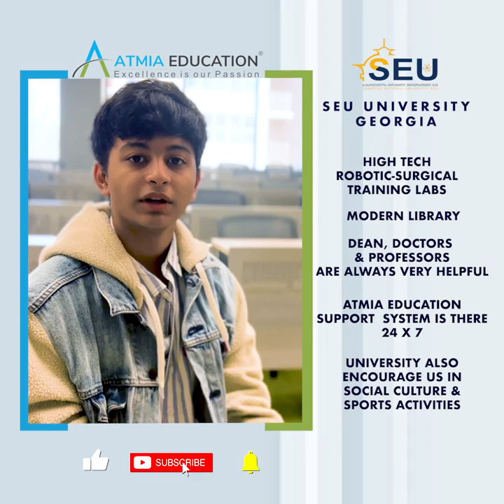MBBS Abroad | Georgian National University SEU | Atmia Education | Student Review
We are proud to announce that Atmia Education's students ruled the FMGE 2022 results. They have given the outstanding performance with 82.5% result in MCI screening test, which is one of the highest result. Heartiest congratulations to each one of them !!!

WHY WE ARE HERE ?
Atmia Education is India's leading international medical education consultant. We are here to help you study MBBS abroad, we are here to give wings to your dream of becoming doctor. You take one step towards us and we will take every step from counselling, Admission process, documentation, visa process, accommodation, Indian food, Safety, security for you. Your dreams are our dreams. Because WE ARE NOT AGENTS, WE ARE PARENTS !

ABOUT ATMIA EDUCATION :-
Atmia Education is founded and managed by Dr. Hasmukh Vaghela for more than a decade now. Maximizing his academic excellence, being among the Topper in SSC and HSC in Board Examinations, Dr. Vaghela served thousands of students and individuals reach the peak of their career, creating dreams into realities. Atmia as an institution has established a culture of excellence and quality. Its exemplary performances resulted in the achievements of prestigious recognitions and certifications making it as an organization compliant with international standards.

Being a notable institution, Atmia provides comprehensive services for its students sent abroad for MBBS (MD). Counseling, Admission, Documentation, Visa and Travel Arrangements, Hostel Accommodation, provision of Indian food and safety of students are its prime strengths. Facilities of Face-to-Face and Online Coaching for NEXT (National Exit Exam)/USMLE/PLAB are among its premium implemented programs to ensure that all needs of students are totally taken-care-of.